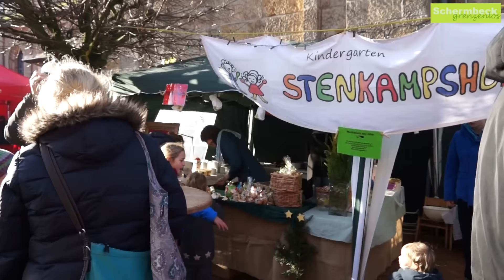"Marktplatz der Hilfe" rund um die St. Ludgerus Kirche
Jeder der noch weihnachtliche Dekoration für zu Hause, leckere Naschereien oder kleine Geschenke suchte konnte hier fündig werden. Rund um die St. Ludgerus Kirche hatten die Ehrenamtsgruppen wieder zum karitativen Adventsmarkt, dem „Marktplatz der Hilfe“, eingeladen.